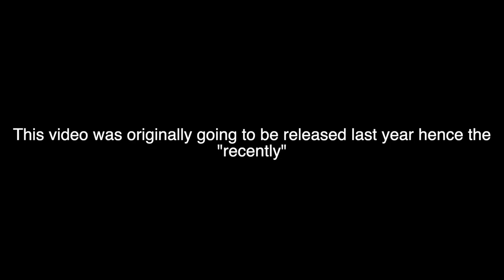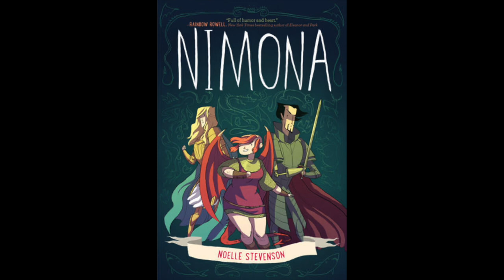Blue July: Ice Age: Scrat Tales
I hope you love your nuts because we're going over the tales of Scrat.

Intro theme composed by @welltankrecords7521